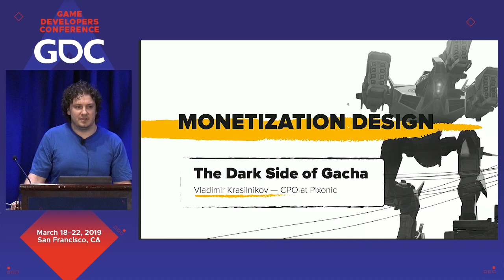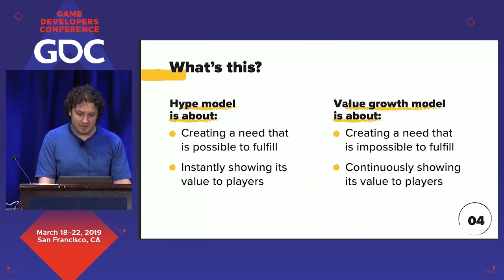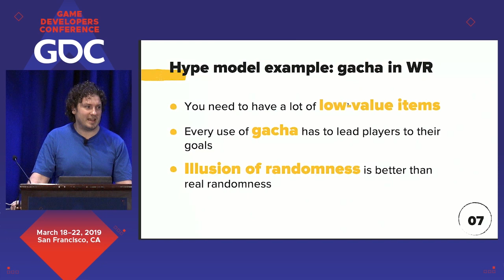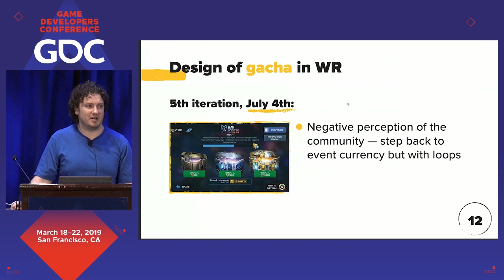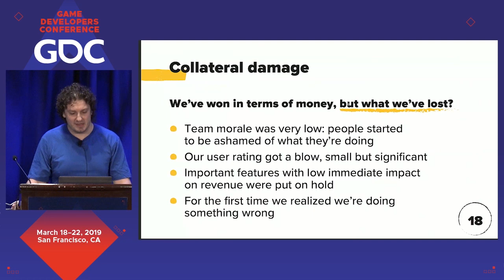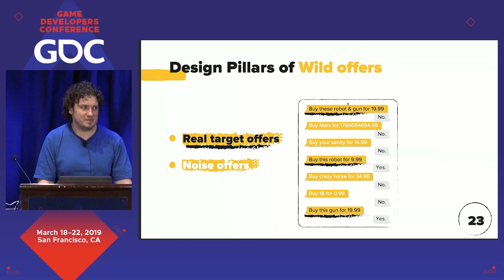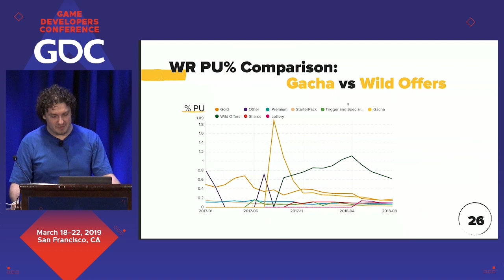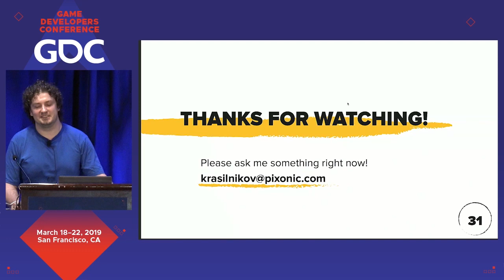Monetization Design: The Dark Side of Gacha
In this 2019 GDC talk, Pixonic's Vladimir Krasilnikov discusses how a drastic change to the in-game economy of War Robots brought amazing financial results but upset a large part of the community, before explaining how his team fixed the situation and kept everyone pleased with the game.